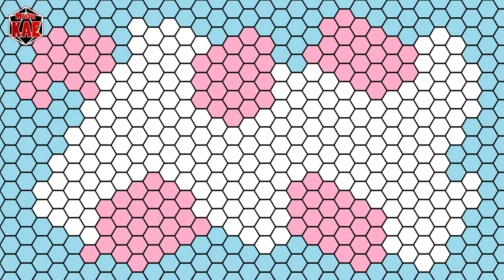D20System - 64 la Griglia e il GS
Come preparare un incontro che non può essere previsto?

contatti